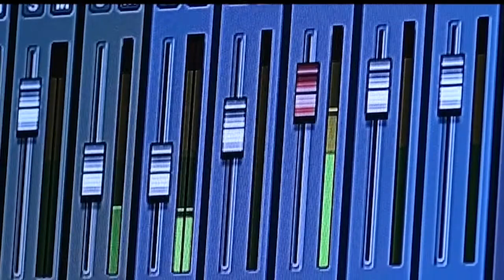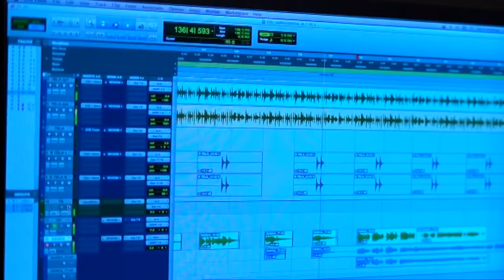ശംഖനാദം മുഴുങ്ങുമാ ഗുരുവായൂരപ്പ ഭക്തിഗാനം ഗായിക ശ്രുതി K.S രചന Dr.. ഗോകുൽ സംഗീതം പി.ഡി. സൈഗാൾ